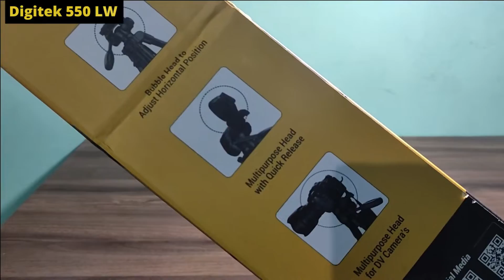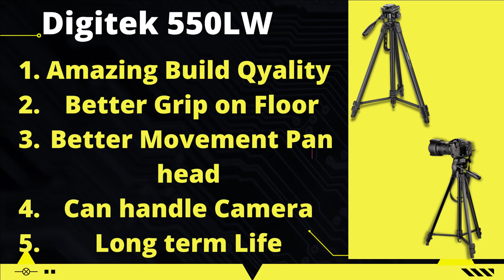DIGITEK DTR 550 LW Review | Is it really worth to buy | Digitek Vs Other Cheap Tripod For Creators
Budgeted Tripod For Creators from DIGITEK
Best Budgeted tripod
Digitek Triod Review
Digitek DTR 550LW Review